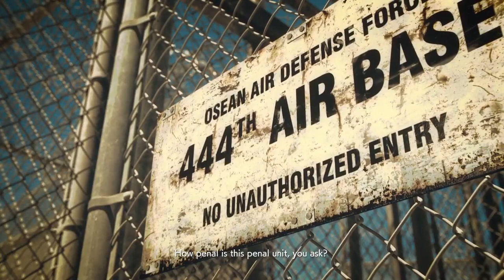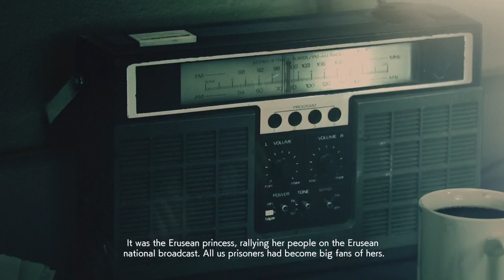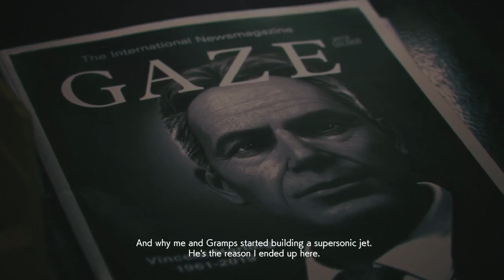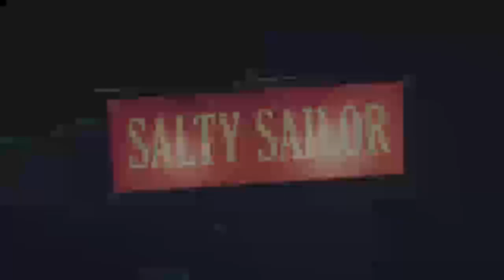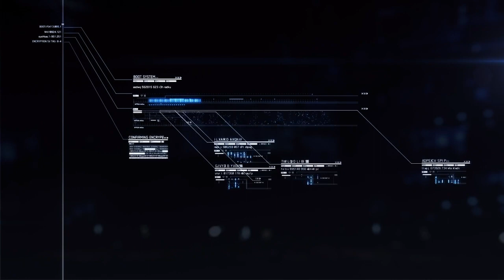Ace Combat 7 Missions 04, 05 and 06 Hard